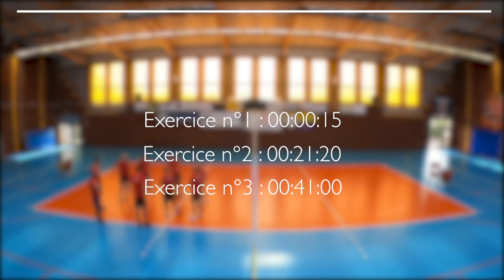Entrainement #04 - Halluin Volley Ball - Élite Masculine 2020-2021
🏐 Entrainement #04 - Elite Masculine - Halluin Volley Ball
📅 20 août 2020
🏃🏻‍♂️ 9 joueurs
🕑 Durée : 1h15min
🏃🏻‍♂️ Catégorie : Préparation

🆙 Pour passer aux exercices suivants, cliquez sur les liens :
0️⃣ Intro : 00:00:00
1️⃣ Exercice n°1 : 00:00:15
2️⃣ Exercice n°2 : 00:21:20
3️⃣ Exercice n°3 : 00:41:00

🎥 L'intégralité des entrainements de l'Élite Masculine sera diffusée sur notre page Youtube afin de permettre aux jeunes entraineurs d'accéder au contenu video d'une équipe de volley-ball 🎥

⤵️ Si vous avez des questions, n'hésitez pas à les poster en commentaire ⤵️

👨🏻‍💻 Retrouvez les actualités du club Halluin Volley-ball sur la page Facebook